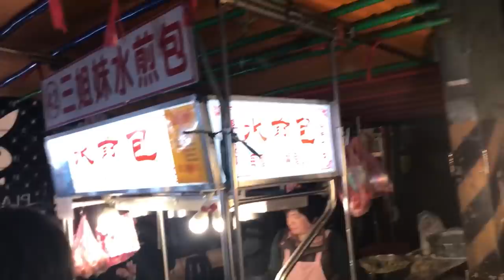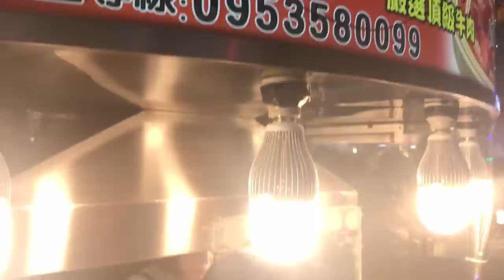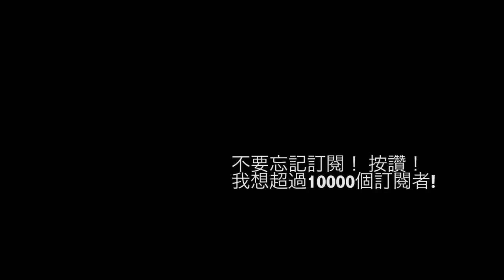【台灣美食🇹🇼】日本人🇯🇵來到基隆廟口夜市！基隆の穴場夜市に行ってきた！#275